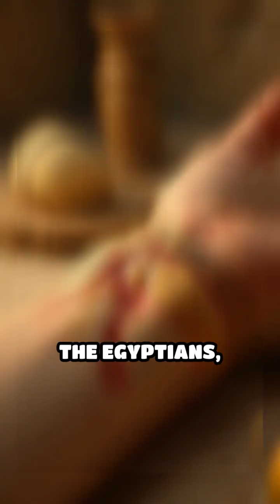Unveiling Antibiotics' Hidden Past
Discover the forgotten history of antibiotics and how it revolutionized medicine.